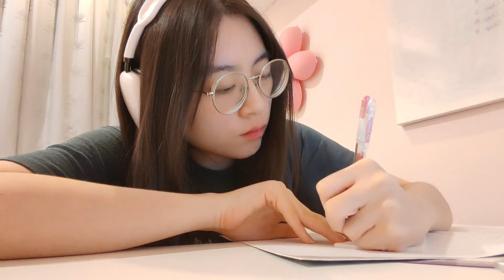First vlog of 2024 : goals, food, study 🧚🏻‍♀️📚📃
Happy 2024 everybody!
May the new year be a wonderful for you!

This is my first vlog for 2024 as stated in the title haha 😜 I hope this vlog can inspire you to set some goals for 2024 and make it a year with goals and targets to reach for. Love yall and have a great day ahead 😀